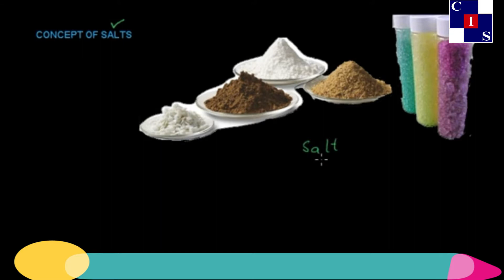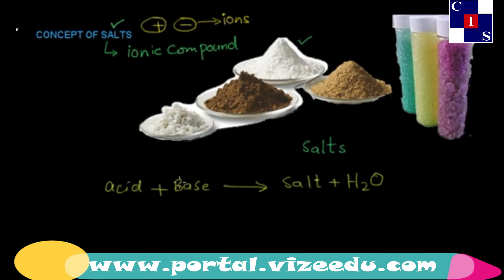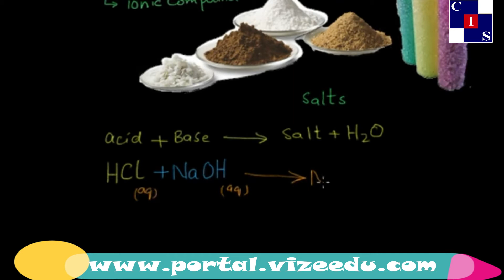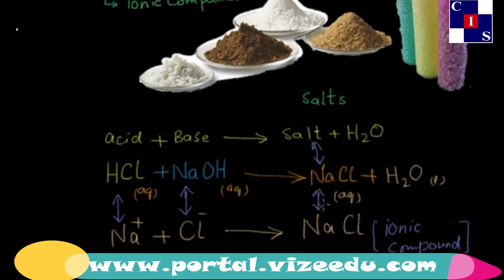10.3.1: Introduction to Salts, Acids, Bases ans Salts, Chemistry Punjab Level-10